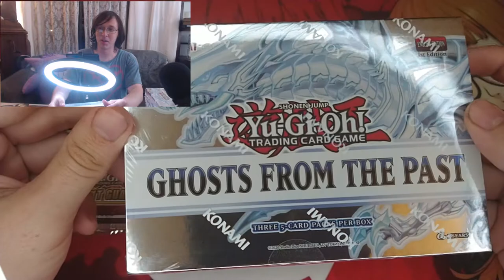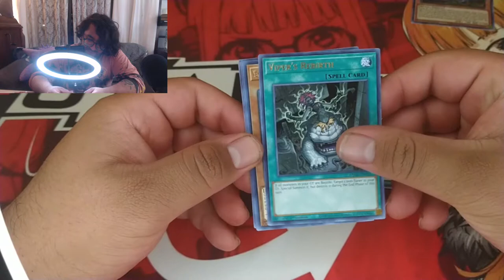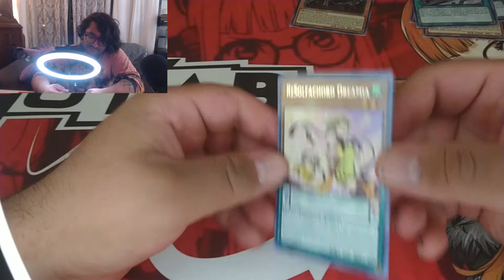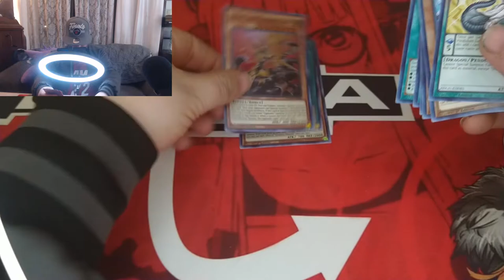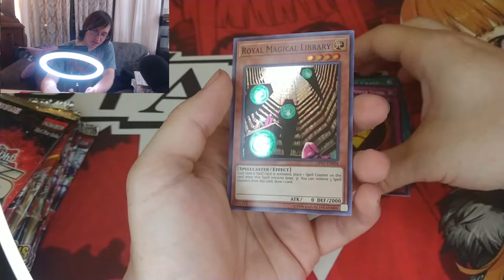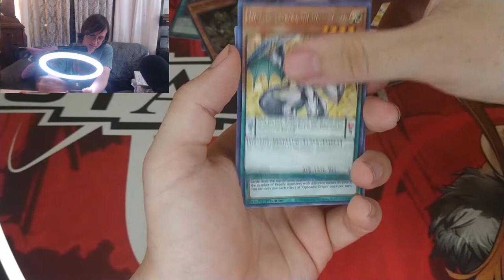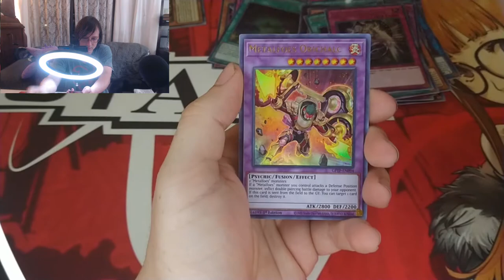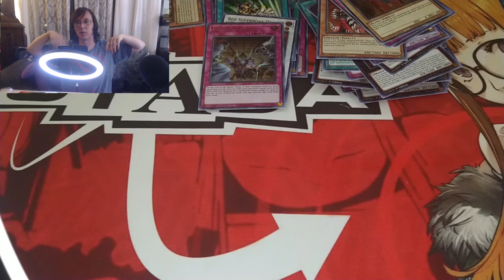OPENING The New Ancient Guardians YUGIOH Packs!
we decided to get some ancient guardians to see the new arc types and if they are worth picking up!